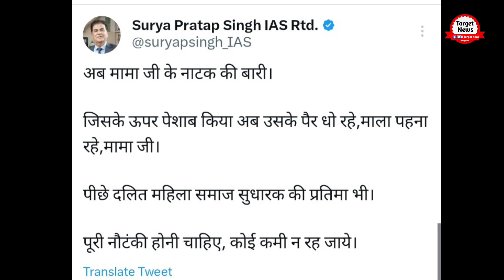CM Shivraj Singh Chauhan Apologised Washing th feet Urine Victim || Pravesh Shukla Urinated Tribal